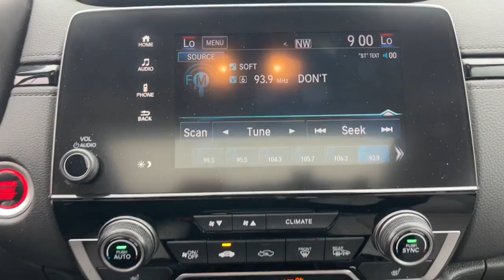2019 Honda CR-V EX-L Aiken, North Augusta, Augusta, Evans, Grovetown SC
Pre-Owned 2019 Honda CR-V EX-L available at Honda Cars of Aiken located in 550 Jefferson-Davis Hwy, Warrenville, SC, 29851. Servicing the Aiken, North Augusta, Augusta, Evans, Grovetown area.
Please mention the stock H11676B when you contact the dealership for this vehicle.

CR-V

Get into a car with value, the   2019  Honda CR-V.  Presenting the Honda CR-V, the distinctive small SUV that does it all in premium style. From its high-end feel to its all-weather capability and sophisticated comfort, this sleek crossover will delight you on every adventure. The following are some of this vehicles highlighted options: Apple Carplay®/Android Auto®, Pre-Collision System, Moonroof, Keyless Entry, Satellite Radio, Power Passenger Seat, Heated Mirrors, Fog Lamps, Lane Keeping Assist, Power Liftgate. Being adventurous never felt so refined. Treat yourself to a road test in the Honda CR-V, and enjoy an exceptional driving experience.